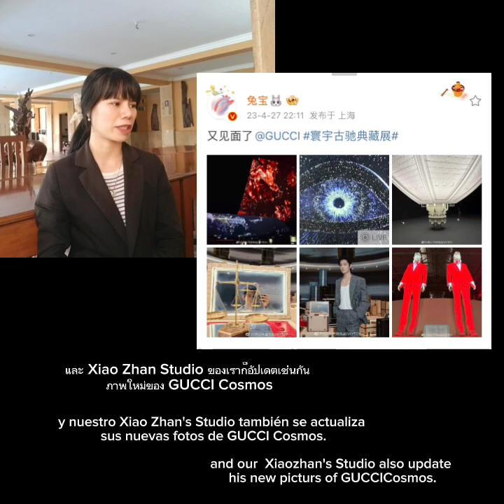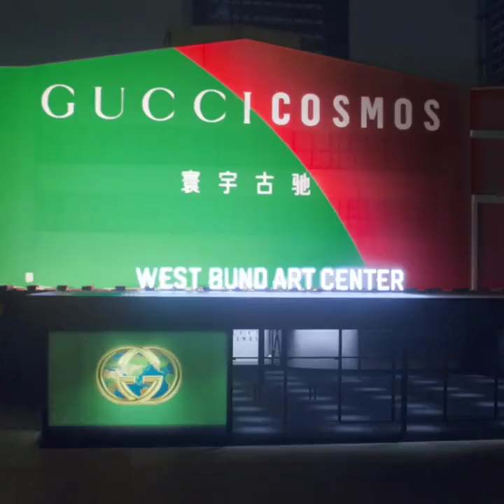❤Enjoywith our Xiaozhan GUCCICosmos in Shanghai with... 💚chhomsoben